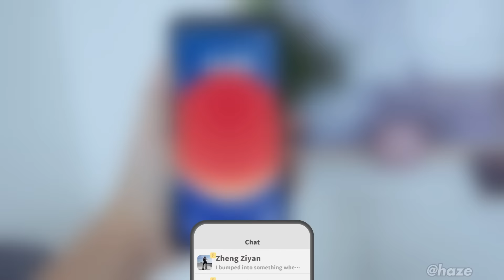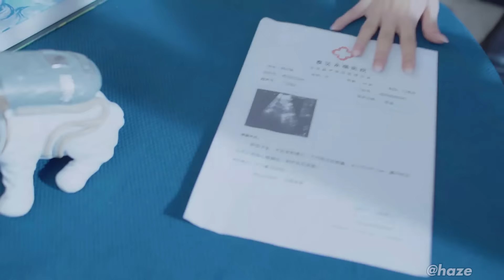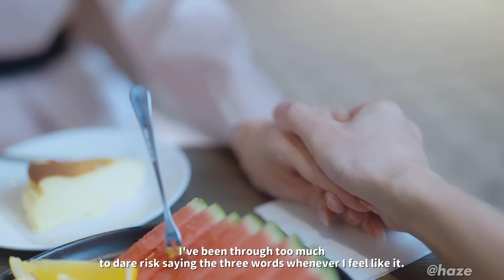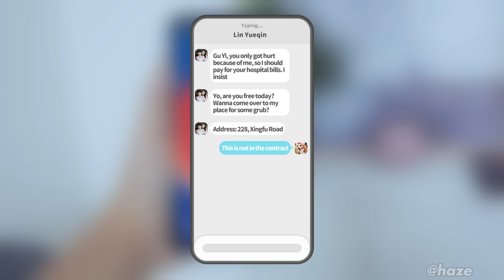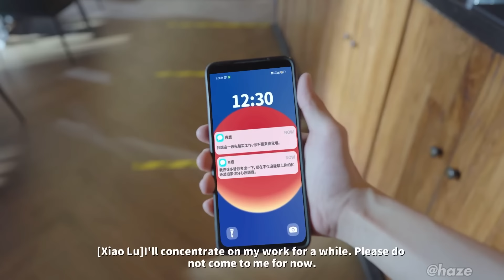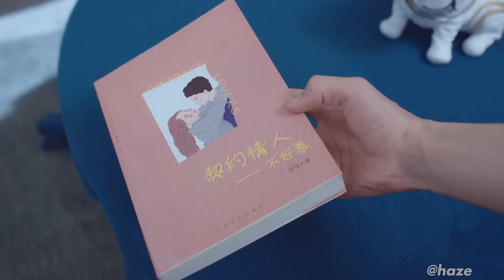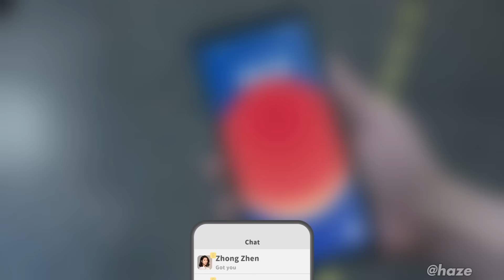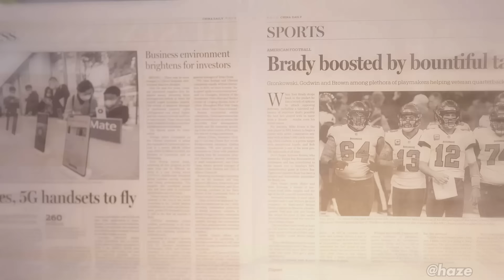LOVE IS ALL AROUND I ALL POSSIBLE ENDING [FULL GUIDE + EXPLAIN]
00:00 Ziyan Secret Good Ending Journey of Love Birds
04:54 Ziyan Secret Bad Ending Tomb in the Shadows
08:55 Ziyan Normal Good Ending Voyager
13:08 Ziyan Normal Bad Ending Pinocchio
14:53 Yueqin Normal Good Ending House full of Romance
16:55 Yueqin Secret Good Ending Baby Talk
18:02 Yueqin Secret Bad Ending Dark Alley Crisis
21:07 Yueqin Break Up Scene
21:53 Xiao Lu Good Ending Love in Simplicity
28:02 XiaoLu Bad Ending Prophecy Fulfilled
29:28 Shen Huixin Normal Good Ending Dream Boat
31:37 Shen Huixin Secret Scene Mutual Affection
32:05 Shen Huixin Bad Ending
33:03 Zhong Zhen Good Ending Safe Heaven
33:41 Zhong Zhen Break Up Scene
34:08 Zhong Zhen Secret Bad Ending Farmer and The Snake
36:11 Li Yunsi Destiny Ending
38:22 Lone Wolf Ending
40:02 Close Male Friend Ending